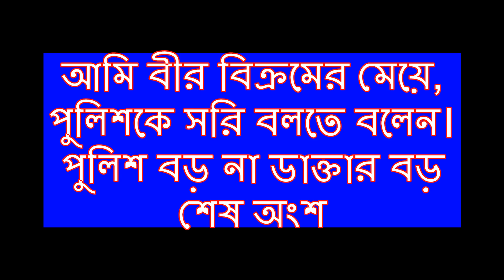কে বড় পুলিশ না ডাক্তার এর দ্বিতীয় অংশ,পুলিশকে ক্ষমা চাইতে হবে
কে বড় ডাক্তার না পুলিশ এর দ্বিতীয় অংশ।পুলিশকে সরি বলতে হবে,আমি বীর বিক্রমের মেয়ে জেনি।